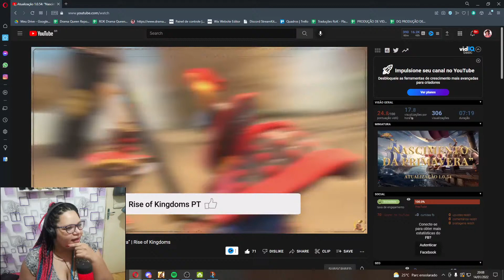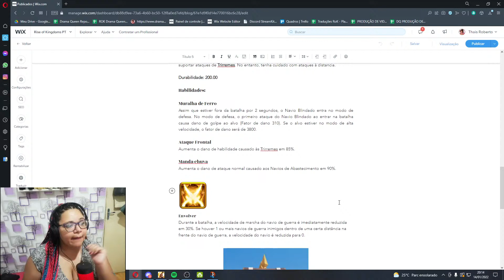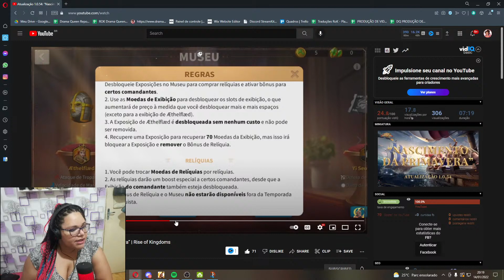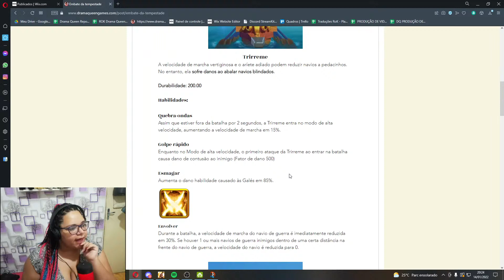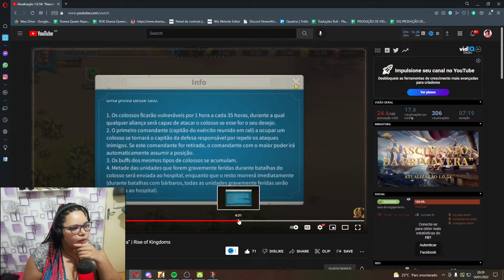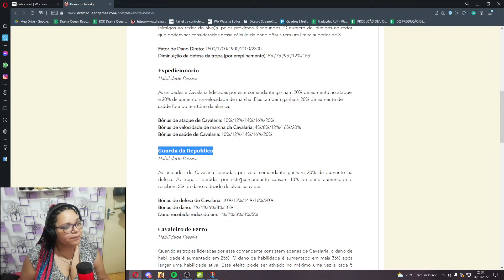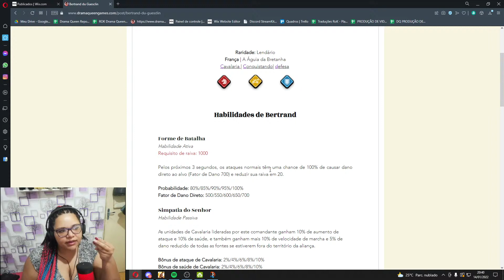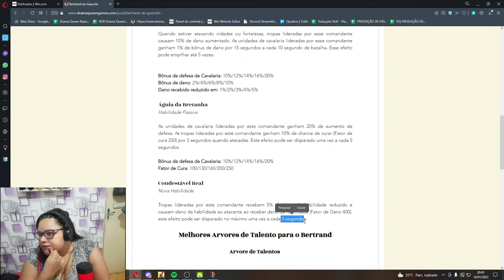COMENTANDO O VIDEO E DISCUTINDO AS PRÓXIMAS ATUALIZAÇÕES DO RISE OF KINGDOMS